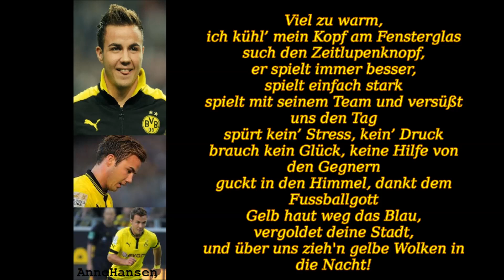Gelbe-Wolken (Götze-Song)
Es lebe die langeweile :DD